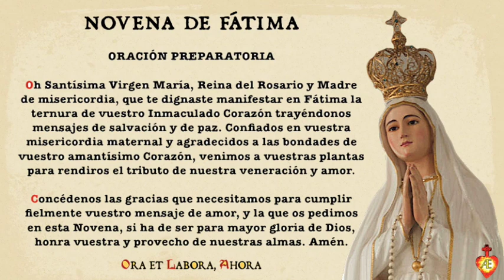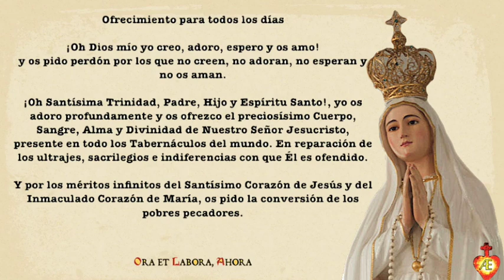5. Quinto día de la NOVENA DE FÁTIMA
Nueve días de preparación (novena) para la festividad de Nuestra Señora de Fátima, el 13 de mayo. Comenzamos el 4 de mayo y terminamos el 12.
¡Ave María!